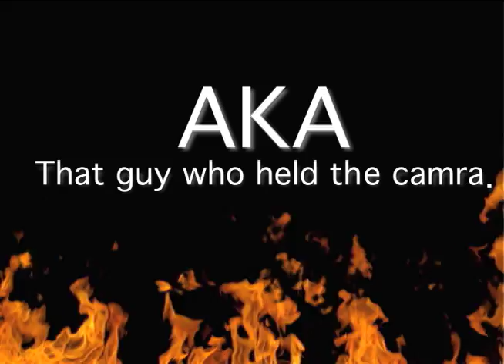The Chase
A fatal chase scene for two kids.